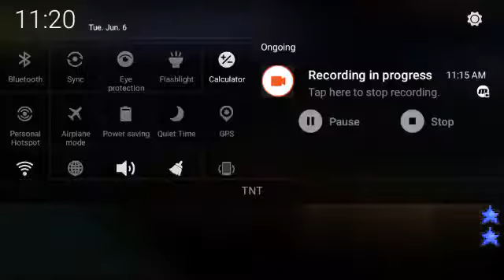TERRARIA 2017!! MY TREE FARM IS BACK!! WATCH IT!